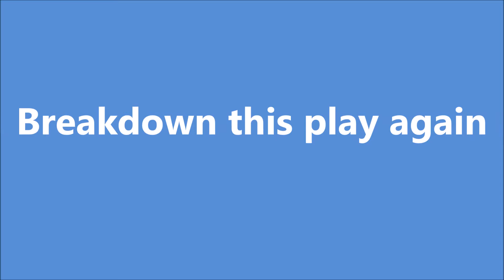Block called by Center - Was defender in Legal Guarding Position?